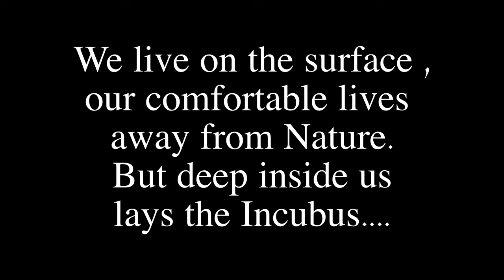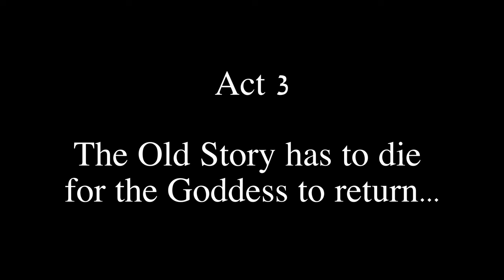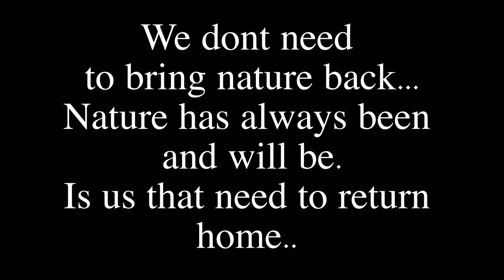"Incubus" a visual underwater dance poem.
"Incubus" is a visual poem, performed ,mostly underwater by several contemporary dancers: Holly Newman, Nixie Flow, Hannah Webb and Graciella Lewis.